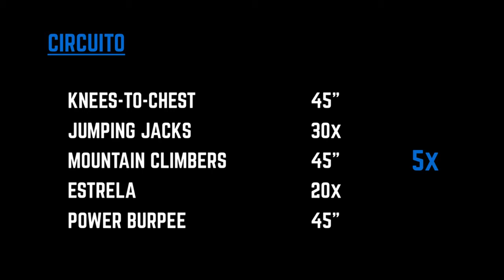Challenge LXXI (19-05-2020)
Treino em Circuito  (5 rondas)

Knees-to-Chest 45''
Jumping Jacks 30x
Mountain Climbers 45''
Estrela 20x
Power Burpee 45''